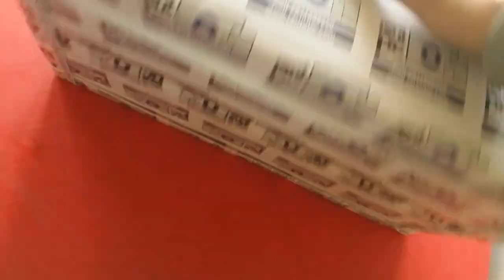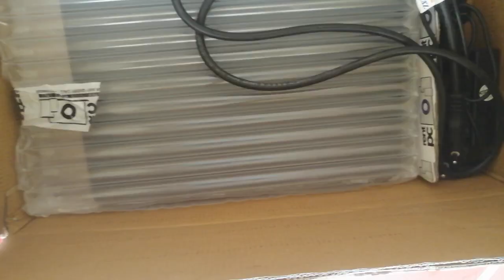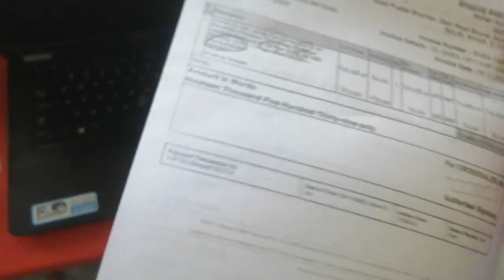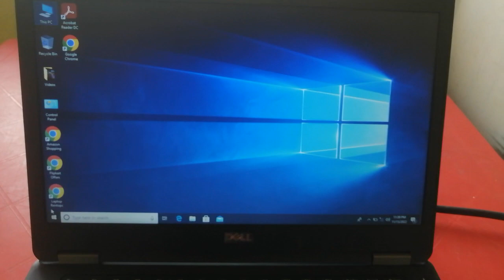Renewed laptop unboxing II amozon II Dell Latitude E5470 Intel Core i5 6th Gen II part - 1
Product will be in refurbished condition and may have a few visible signs of earlier use. Backed by minimum six months Warranty provided by the seller.
-This product has been professionally inspected and tested to be fully functional by the Sellers.
- Product may be packed in a non-branded box.
- Accessories may not be original but have been tested to be compatible and fully functional.
Brand Dell
Series E5470
Screen Size 14.1 Inches
Colour Black
Hard Disk Size 256 GB
CPU Model Core i5 6200U
Graphics Coprocessor Intel UHD Graphics